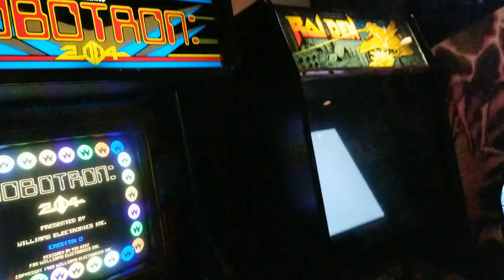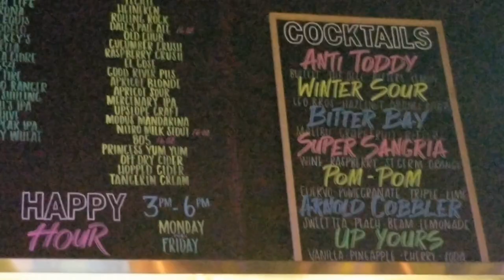SuperNova Bar and Arcade in Colorado Springs, CO